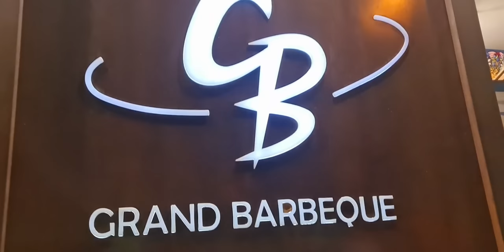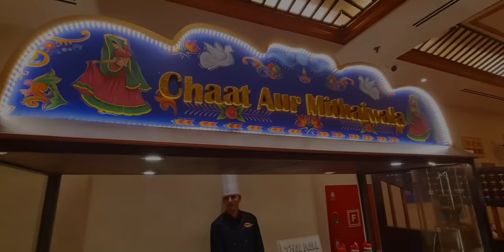Birthday Celebration Party 🥳 HoneyBunny Turns 6 Years ❤❤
Honey Bunny
Jeet Archana
Life is Beautiful